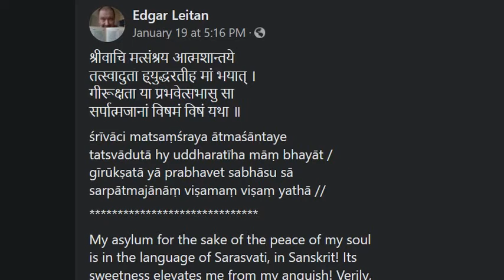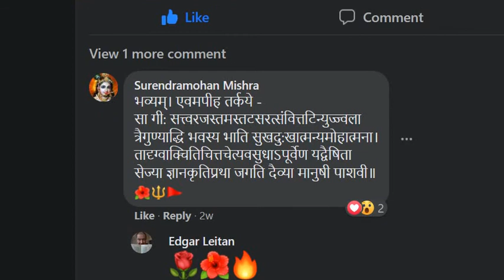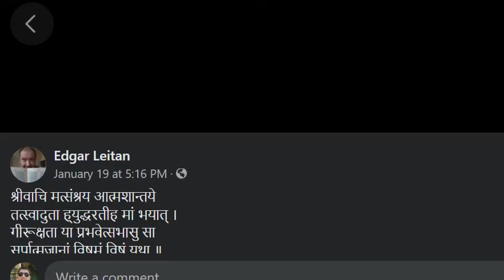Prevalent Speech Is Dangerous Venom of Snakes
The speech prevalent in our societies is like the dangerous venom of snakes.
In Sanskrit, English and Russian by Edgar Leitan.